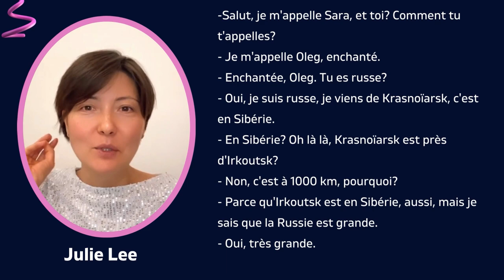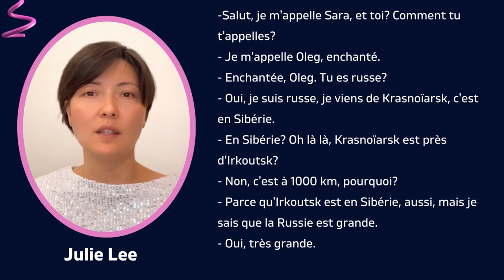Подготовительный курс французского 0+: разбор диалога из 129 урока.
Стоимость курса 0+: 10 950 рублей, это 365 уроков на каждый день, + дополнительные блоки.

Доступ предоставляется на 540 дней.

Хорошего дня!